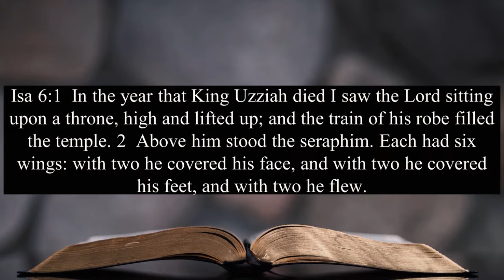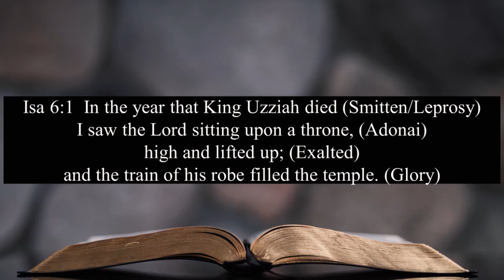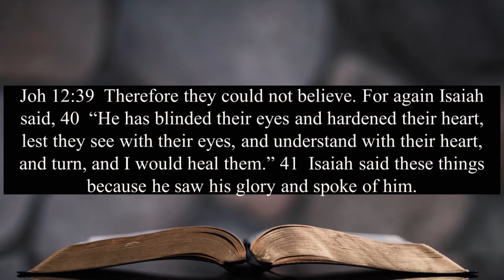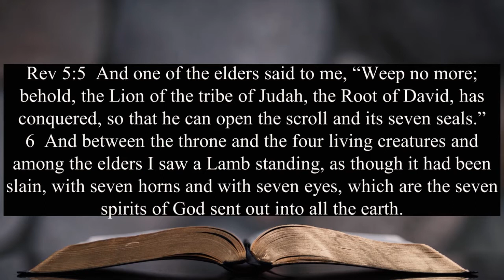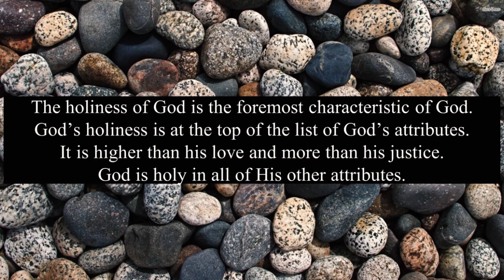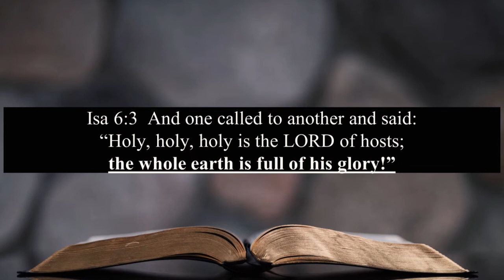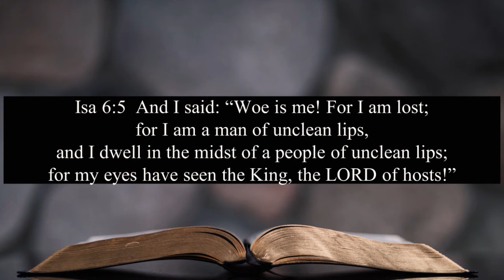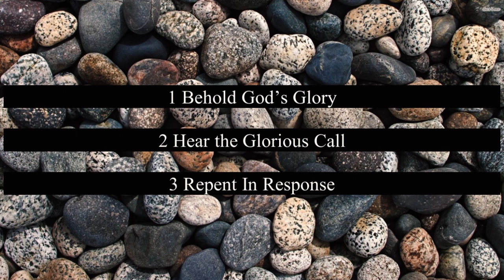God's Glory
April 19th Morning Sermon